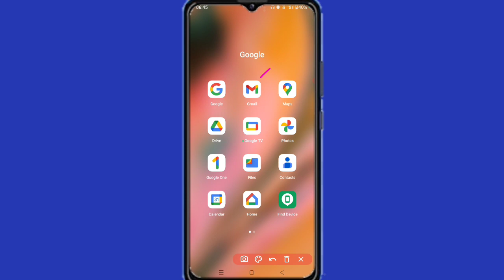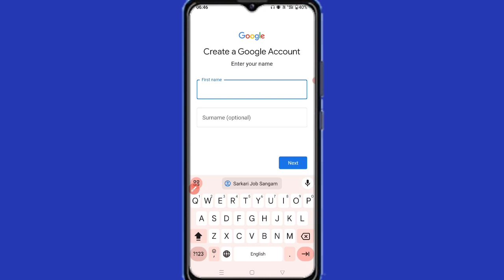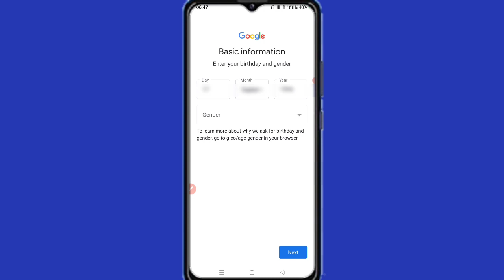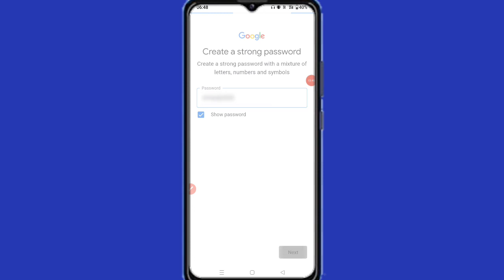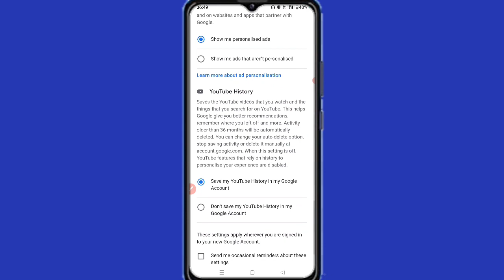Email id kaise banaye 2024 | new email id kaise banaye | gmail id kaise banaye 2024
Topic Covered :-
how to create email account 2024,
new gmail id kaise banaye,
new gmail id kaise banaye 2024